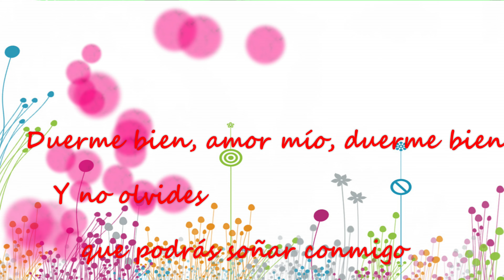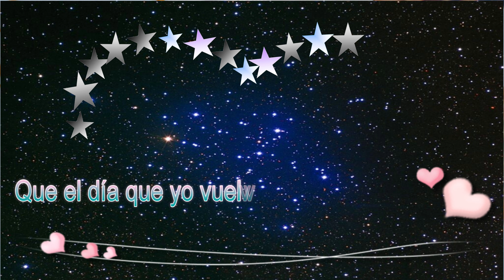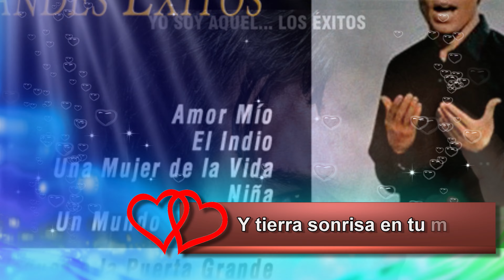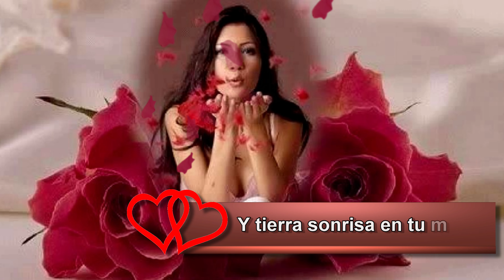AMOR MÍO RAPHAEL VIDEO LETRAS EDICION EN 4K